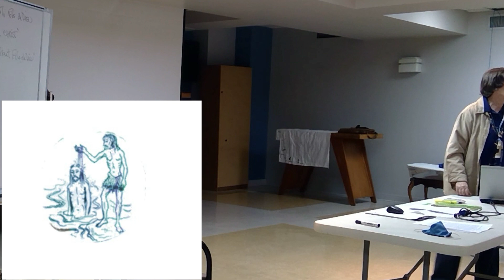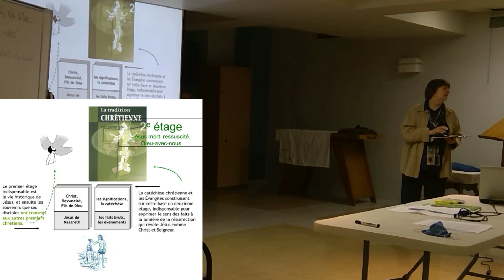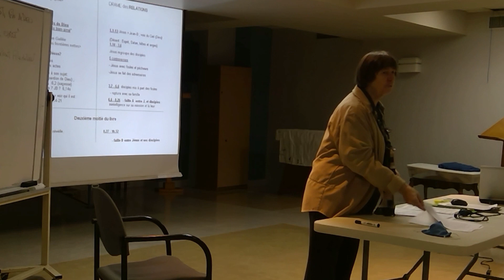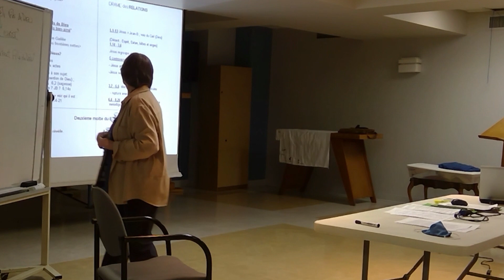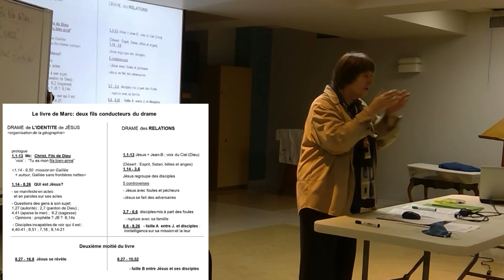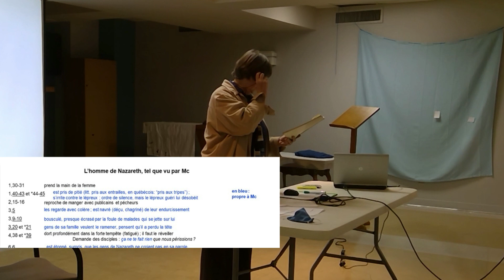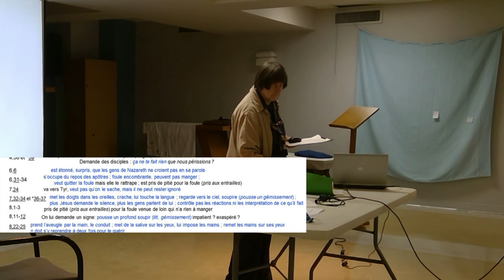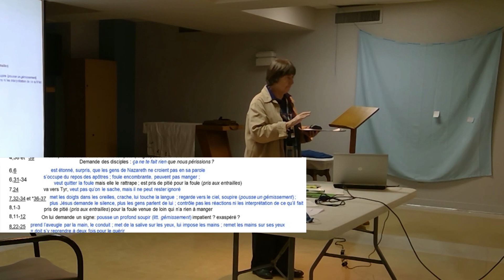Évangile selon Marc - 1ere rencontre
Enseignement biblique par Francine Robert